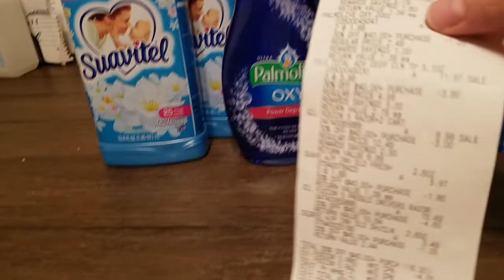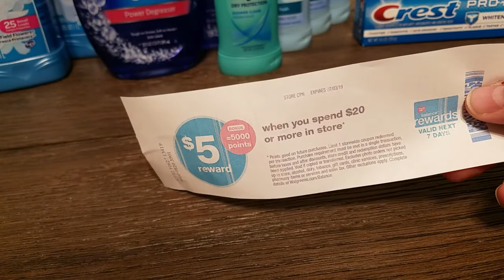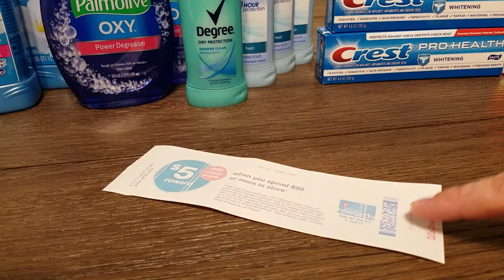Walgreens 30% off $40!! Walgreens couponing 6/27/19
GREETINGS MY MINIONS! So I went to Walgreens today to see what I could get with my 30% off $40! I don't think I did to badly lol Hope you guys Enjoy and have a great day!!!

Ibotta referral code biafgco